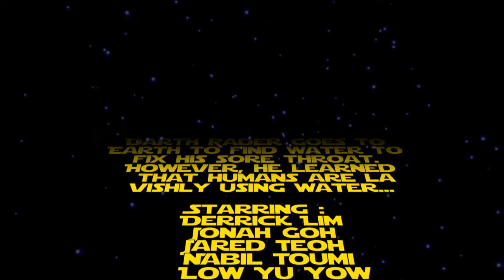2016: Group 20 - Water